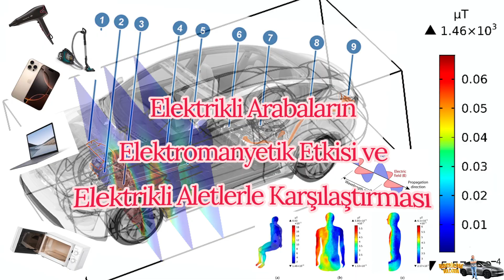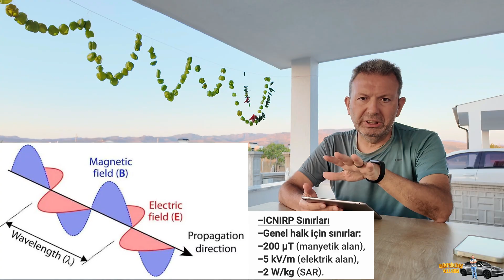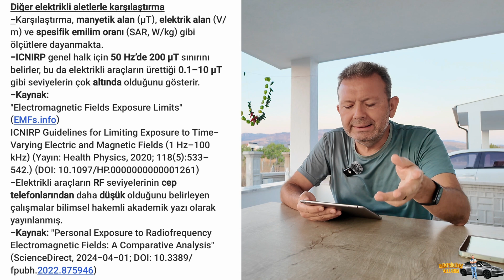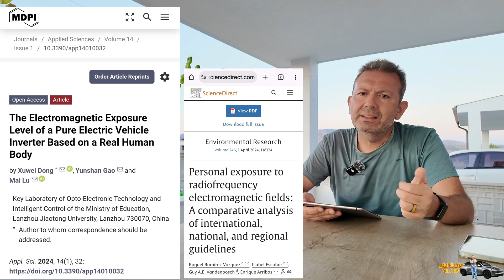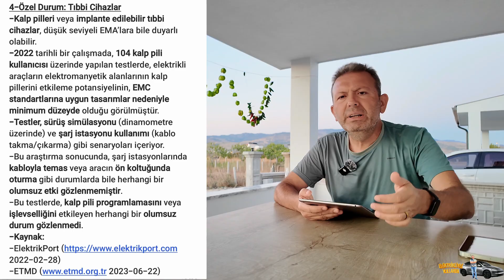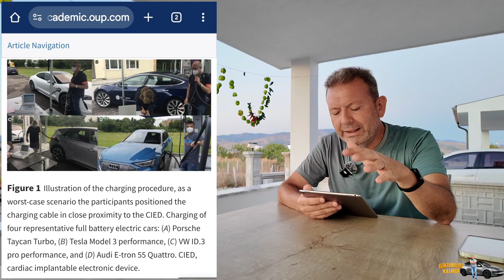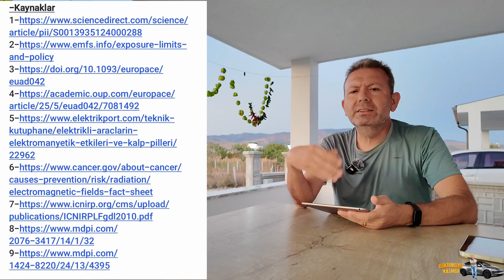Elektrikli Arabaların Elektromanyetik Etkisi ve Elektrikli Aletlerle Karşılaştırması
Bir süredir araştırmasını yaptığım, elektrikli araçların insan sağlığı üzerindeki elektromanyetik etkileri üzerine bir içerik hazırladım.
Bu konuda çok fazla içerik mevcut. Ancak özellikle hakemli bilimsel dergilerde yer almış test, inceleme ve akademik yazıları dikkate aldım.
Videonun bölüm başlıkları ve dakikaları aşağıda yer almaktadır. İstediğiniz bölümün dakikasına tıklayarak o bölümü izleyebilirsiniz.

Videodaki bölümler ve dakikaları,
00:00 Açılış ve bilgilendirme
00:18 Genel bilgilendirme
01:13 Elektrikli arabalarda elektromanyetik alanların kaynakları
01:34 Elektromanyetik uyumluluk testleri
02:41 MicroTesla ölçü birimi
02:51 Elektromanyetik alanlar, sınırlamalar ve Avrupa'daki uygulamalar
06:13 Elektrikli arabaların insan hayatındaki diğer elektrikli aletler ve makinelerle karşılaştırması
07:02 Elektrikli araçların ölçüm sonuçları
08:12 Diğer elektrikli alet ve makinelerin durumu
11:19 Özel tıbbi cihazlar ve elektrikli araba kullanımı etkisi
13:16 Kanserli hastalarla etkileşim
13:33 Yararlandığım kaynaklar üzerine
13:55 Özet değerlendirme
14:40 Teşekkür ve kapanış

Yararlandığım kaynaklar:
"Electromagnetic Fields Exposure Limits" (EMFs.info)
ICNIRP Guidelines for Limiting Exposure to Time-Varying Electric and Magnetic Fields (1 Hz–100 kHz) (Yayın: Health Physics, 2020; 118(5):533–542.) (DOI: 10.1097/HP.0000000000001261)
"Personal Exposure to Radiofrequency Electromagnetic Fields: A Comparative Analysis" (ScienceDirect, 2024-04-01; DOI: 10.3389/fpubh.2022.875946)
Carsten Lennerz’in 2022’de EP Europace’ta yayınlanan “High-power chargers for electric vehicles: are they safe for patients with pacemakers and defibrillators?” başlıklı makalesi
Electromagnetic Fields and Cancer - National Cancer Institute (NCI) (cancer.gov)
Power Electronics News:
(Elektromanyetik uyumluluk/EMC üzerine teknik makaleler yayınlayan web sitesi)
Electronics Notes:
(EMC ve EMI konularında teknik içerikler yayınlayan web sitesi)
PubMed
(MEDLINE veritabanına erişen biyomedikal literatür)
Sciencedirect
(Elektrikli araçlar ve ev aletlerinin EMA karşılaştırması için)
Electromagnetic Fields Exposure Limits